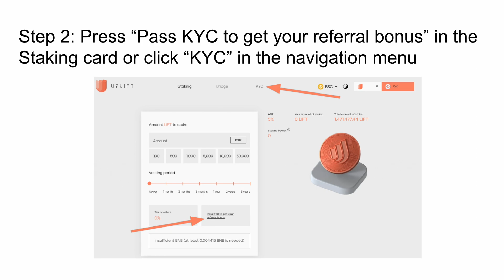How to pass KYC | UpLift DAO